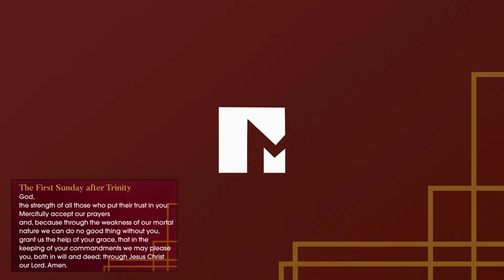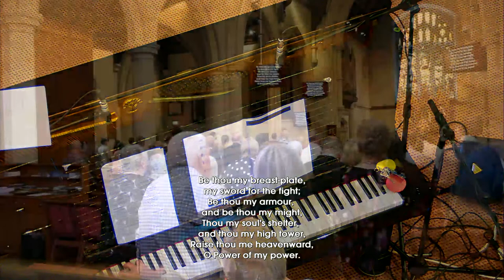Sunday 11th June // Morning Service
Magheralin Parish Church of Ireland